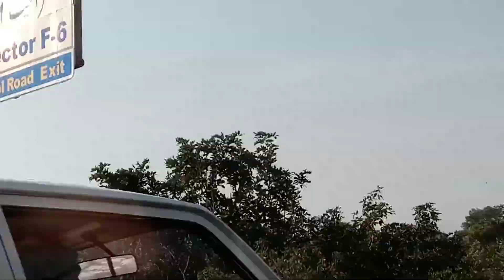Visit to LA MONTANA Restrent and Damin e Koh Part 10